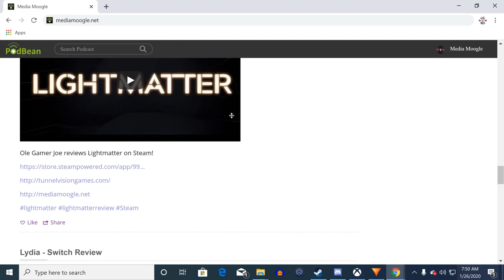Ministry of Broadcast - Review - I Dream of Indie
Ole Gamer Joe reviews Ministry of Broadcast on Steam! Also coming to the Nintendo Switch. A review copy was provided by the publisher for purpose of this review.